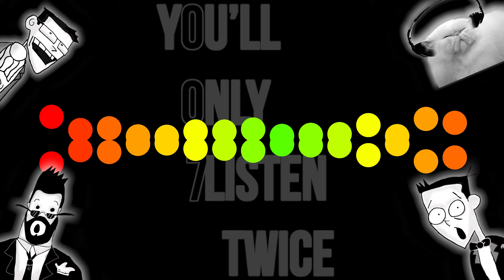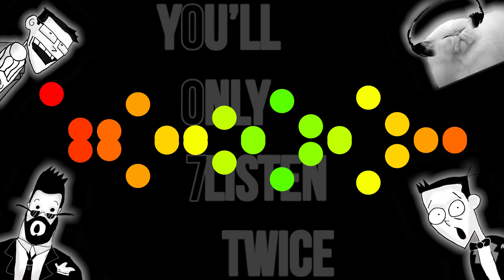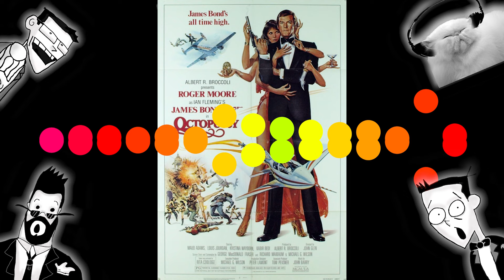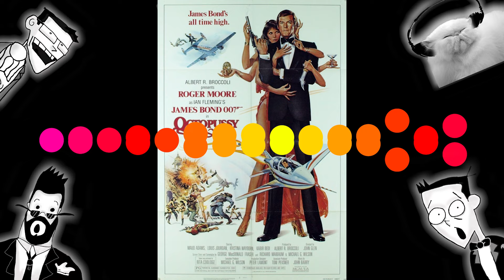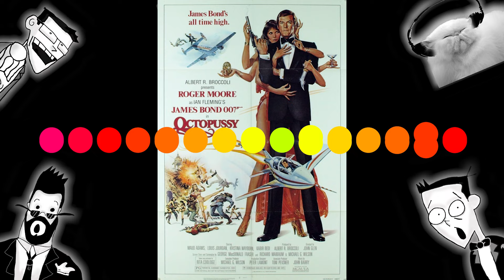Every James Bond Movie RANKED - Part 2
Here it is fellow listeners, Jake, Troy, Jan, and good ol’ producer Paul reveal their top 10 favorite James Bond films. This list is objective. Anything different is wrong. Sorry snowflakes! But wait, there’s more! Our heroes also list their favorite Bond gadgets, theme songs, and last, but not least, their favorite Bond actors! I think it will thrill you. It may shock you. It might even horrify you. So if any of you feel that you do not care to subject your nerves to such a strain, now is your chance to, uh... well, we've warned you!

Listen to You'll Only Listen Twice on all major podcast platforms!

00:00:00 Intro
00:01:18 Best Bond Gadgets
00:10:48 Best Bond Songs
00:22:29 Bond Movie Ranking (10-3)
01:00:40 Bond Actors Ranked
01:18:50 Bond Movie Ranking (2-1)